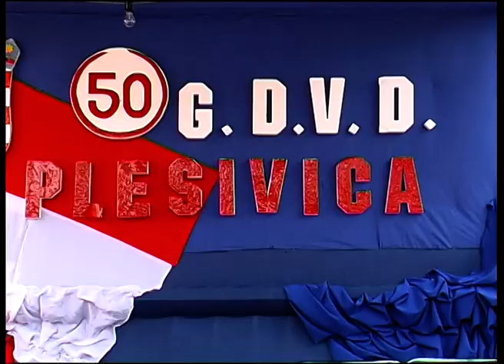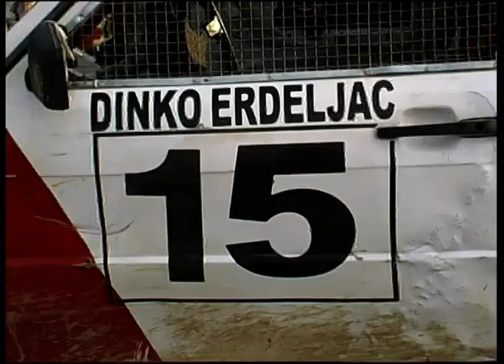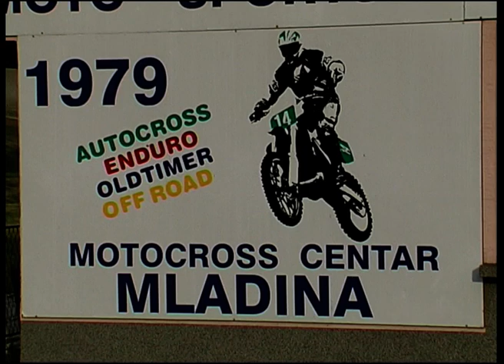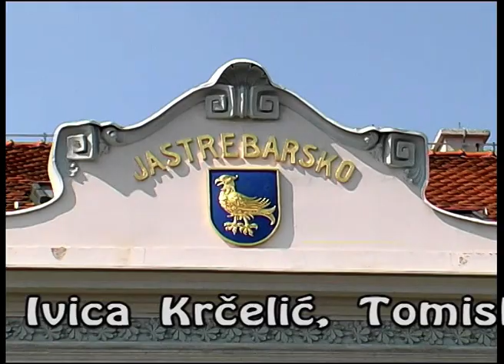Jaskanski TV tjednik - 11